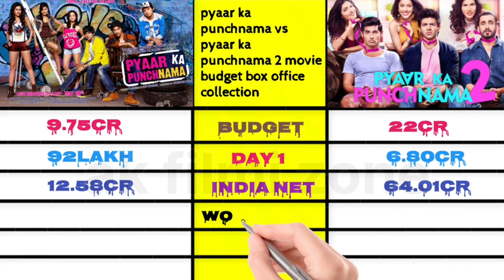piyar ka panchnama vs piyar ka panchnama 2 movie budget box office